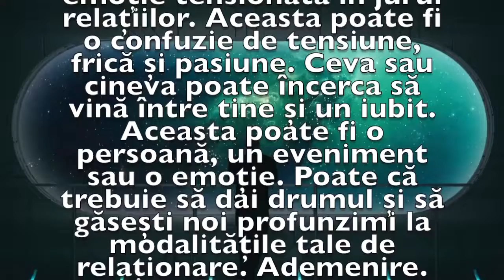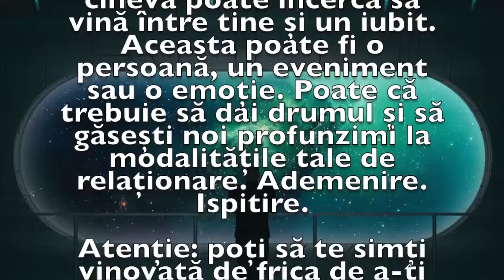Previziunea zilei de 16 Martie